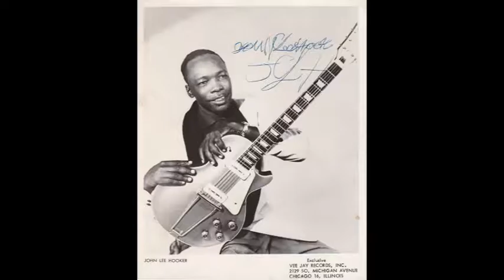MMHP989 Ep 11 Del Shannon and John Lee Hooker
Dr. J and Sir Fred split up some Michigan Music heritage artists with tremendous detail. The Michigan Rock Legends Hall of Fame is proud to have both artists along side of the Rock Hall in Cleveland. You want backstory, welcome to the MMHP989 Play Button!